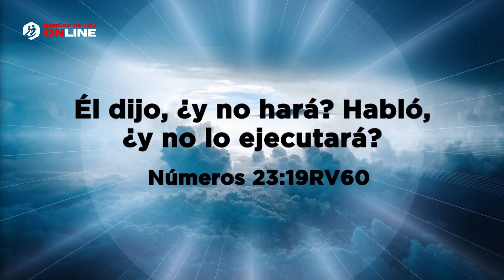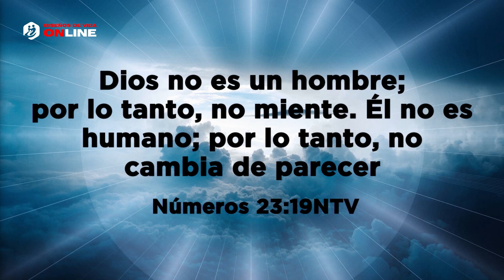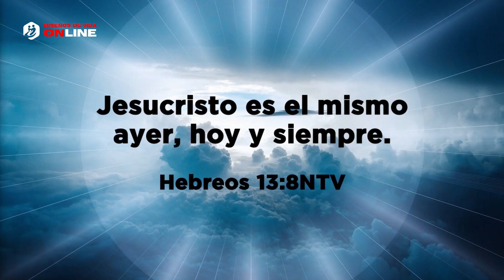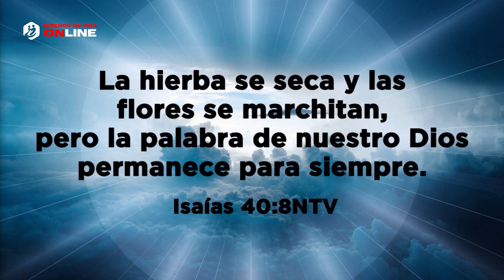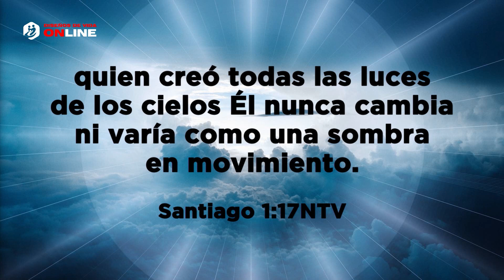🔴 EL DIOS QUE NO "CAMBIA" Pastor Elías Espinosa | Prédicas Cristianas